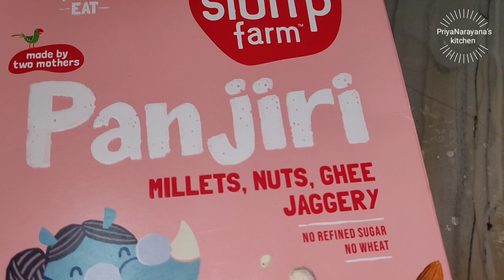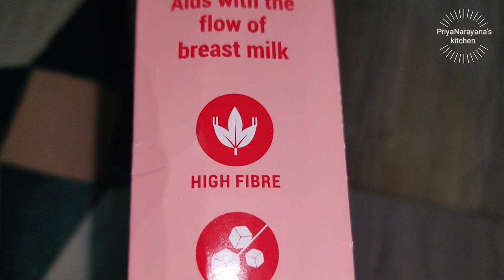Panjiri slurrpfarm dryfruitsandnuts dryfruits gondladdu dryfruitsladdu newmom breastfeeding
Traditional nutrition supplement for lactating mums
Zero refined sugar or preservatives,  just wholesome goodness!
Made with supergrains, pure ghee, nuts, acacia gum (gond) and jaggery
100% Vegetarian
Best before 12 months from the date of packaging

Awesomeness Inside:

Supergrain blend - Sprouted ragi, oat & jowar provide energy to fight off postpartum weakness
Nuts - Rich in vitamin E and antioxidants, which boost immunity
Acacia gum (gond) - Has antimicrobial properties and supports the immune system

Slurrp Farm is a brand made by two mothers
who aim to provide healthy, yummy, and
natural food for children. Their products have -
NO maida, NO preservatives, NO trans
fats, and NO artificial colors or flavors.
Amazon, Flipkart,
BigBasket, and FirstCry.